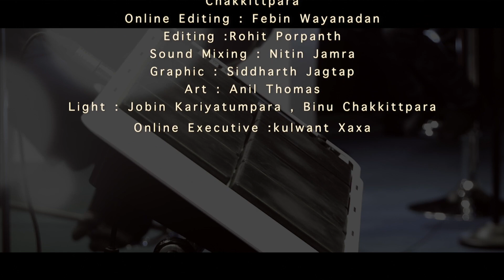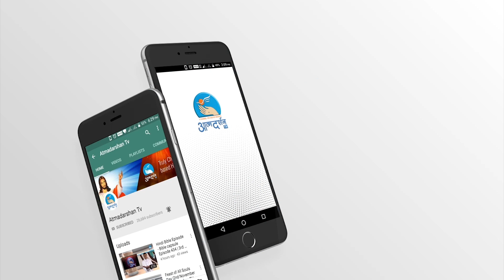Sing his Praises | Yeshu Ka Naam | By Ps. Hanokh Patel |Atmadarshan tv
Sing His Praises

Singer: Ps.Hanokh Patel
Keyboard: Arpit Samuel
Octapad: Sonu Madre
Coordinator: Abhishek Netram

Produced by Atmadarshan Studio Prerana Communications, Indore
Direction: Nitin Jamra
DOP: Amal Joseph
Chief Coordinator: Abhishek Netram
Camera: Binu Chakkittapara, Jobin Kariyathumpara
Editing: Febin Wayanadan
Sound Mixing: Nitin Jamra
Graphics: Siddharth Jagtap
Art: Anil Thomas
Lights: Binu Chakkittapara, Jobin Kariyathumpara
Camera Assistant: Rohit Porpanth
Copyright: Prerana Communications, Indore